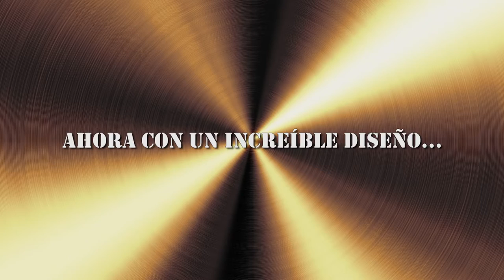Lleva el Paintball a todos Lados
Ahora puedes pedir tus Fotos con un Increíble diseño, contactamos YA!!
Info
Musica Saem